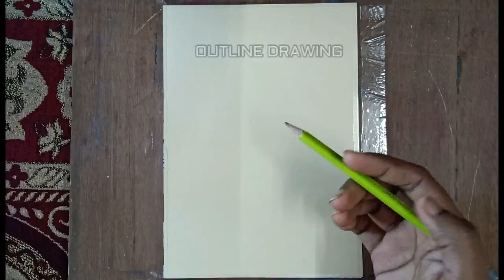Swami Vivekananda Drawing part-1/ Outline Drawing/Very easy pencil Sketch of Swami Vivekananda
Swamiji . In this part I am drawing the outline only, in the next part I will apply oil pastel in this drawing.
 I used the following tools for this drawing-
1 .CAMLIN KOKUYO OIL PASTELS - 50 Shades
2 .Brustro Pastel Paper ,A5 size , Light yellow
3 .Steadtler colour pencils
4. Apsara Glass Marking Pencil - White,
5 . 8B Charcoal pencil

All Necessary Drawing Materials -

Masking tape

Wooden Studio Easel

Canson Montval paper

Camel Oil Pastel 50 shades

Staedtler Luna Water Colour Pencil 24 shades

Camel soft pastel 36 shades

Camel artist water colour 12 shades

Painting Knives

Colour Mixing Pallete

Ivory sheet A3

Brustro Patel Paper

Brustro Watercolor Paper

Camel Fixative Spray

Mungyo Soft Pastel 64 Shades

Mungyo Gallery Soft Pastel 48 set